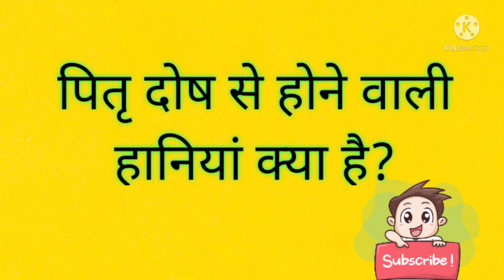पितृ दोष से होने वाली हानियाँ कौन सी है? पितृ दोष होने पर क्या होता है?